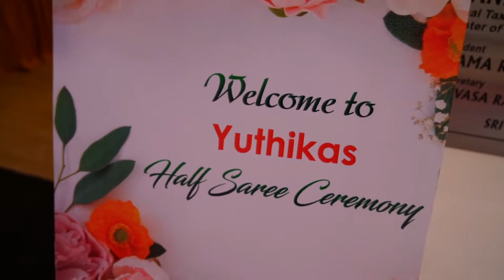Half Saree Ceremony Teaser || Meghana Photography || Hyderabad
Hi all
please watch Half Saree Ceremony teaser.
We accept all projects like ( Weddings, Greenmart, Documents, Birthdays etc )